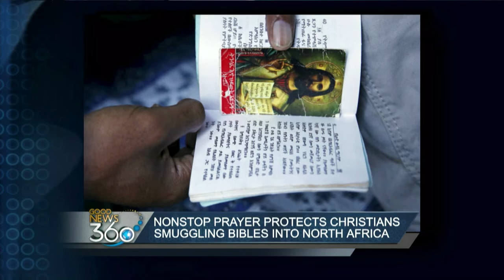Real Life 360 - 5/23/2016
On today’s Real Life 360, Julie Elias sings “Unbroken” and Amy and Anna are joined by the Chefs of the Pineapple Grill for some fun summer time recipes.